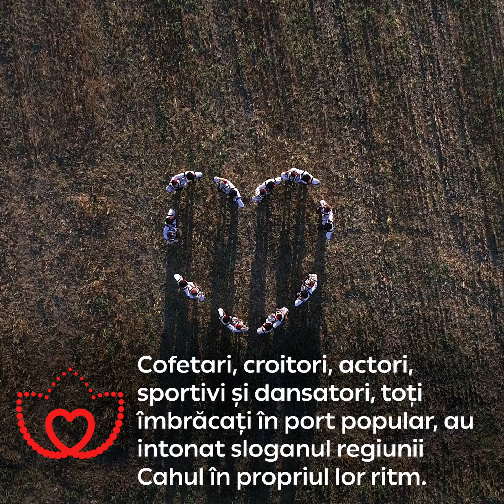Cahul : „Unde inima ta bate” (provocare video)